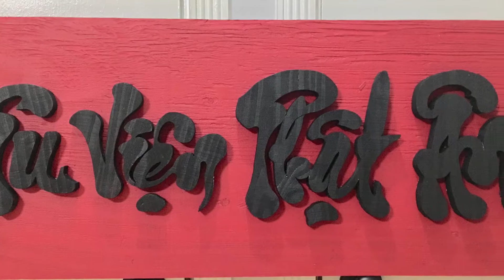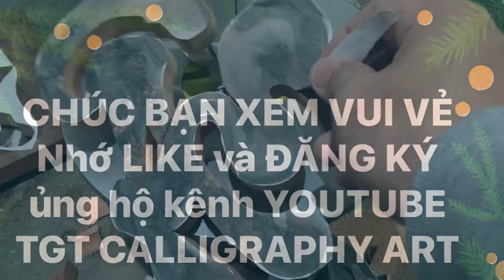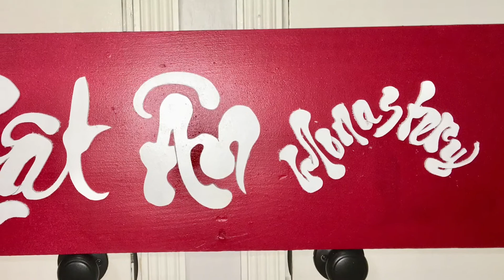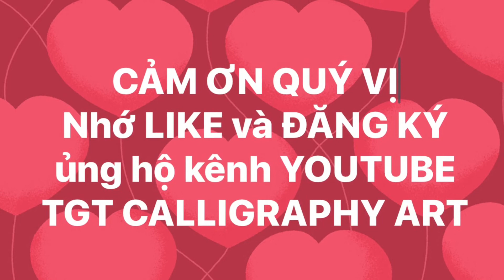Hướng dẫn cách làm chữ thư pháp gỗ.